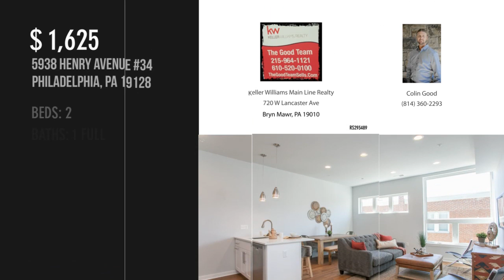5938 HENRY AVENUE 34, PHILADELPHIA, PA 19128 - Colin Good - MLS PAPH836752